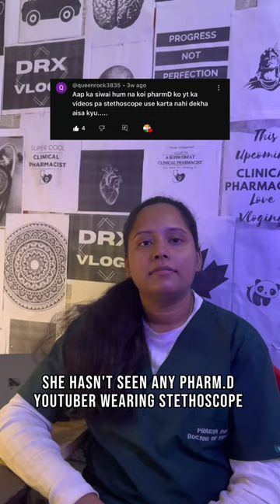Never seen any PHARM.D using stethoscope?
Hello guys
 Ourselves -Nilesh Sharma And Pragya Pandey  @DRxVlog
TITLE-Never seen any PHARM.D using stethoscope?
We are PharmD INTERNSHIP students at NIMS UNIVERSITY RAJASTHAN.
And doing an INTERNSHIP at NIMS hospital.
We share our daily life experience of PharmD in India.